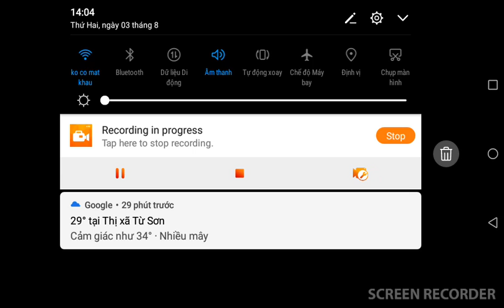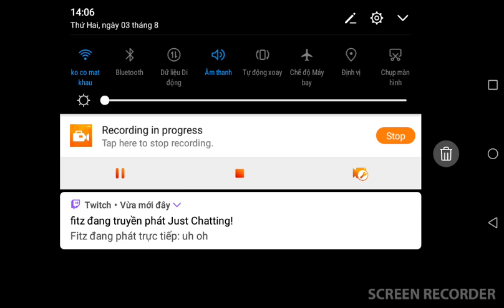bulding a jurassic park ep 1| minecraft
live a like - share - subcire : )